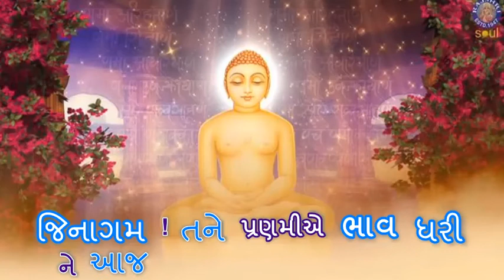आगम स्तवना - 6 ज्ञाता धर्म कथांग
जिनागम तने प्रणमीए भाव धरीने आज . . .

आत्मशुद्धि परिवार आयोजित आगम तप आराधना स्तवना भक्ति गीत